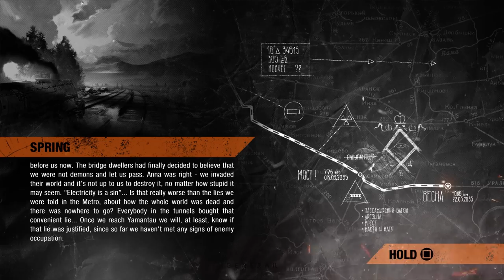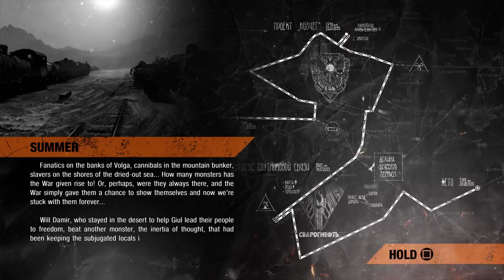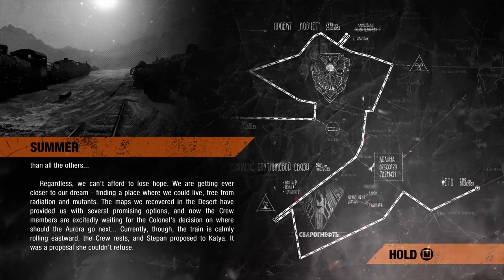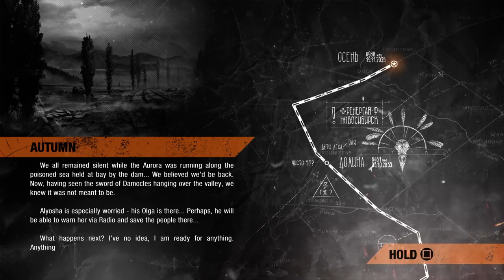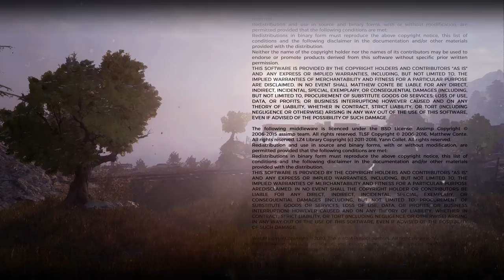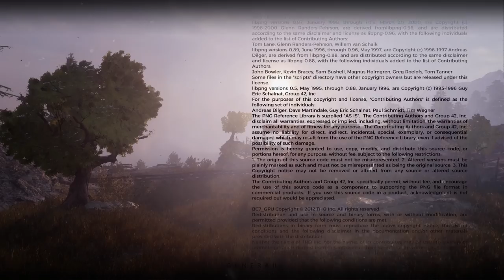Metro Exodus Full Playthrough 2022 Longplay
All footage recorded with
El Gato HD60 X (Currently using)
El Gato HD60 S+